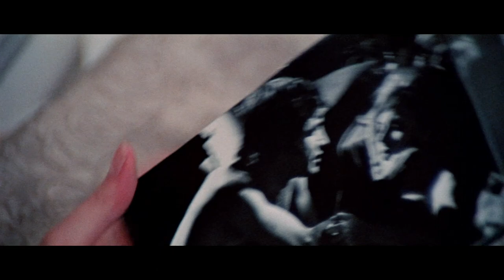Official Trailer - THE FORBIDDEN PHOTOS OF A LADY ABOVE SUSPICION (1970, Dagmar Lassander)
Theatrical trailer of The Forbidden of a Lady Above Suspicion" (Le foto proibite di una signora per bene) by Luciano Ercoli. Starring Dagmar Lassander, Pier Paolo Capponi, Simón Andreu, Osvaldo Genazzani, Salvador Buguet, Susan Scott